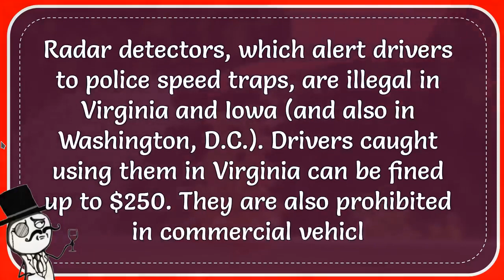In Which States Are Radar Detectors Illegal?